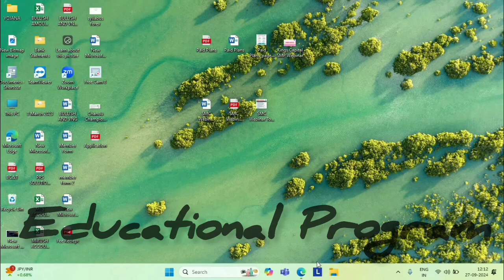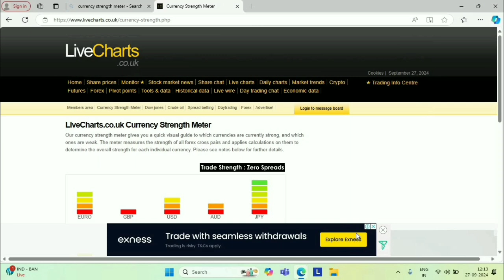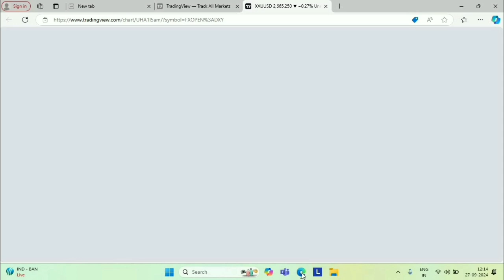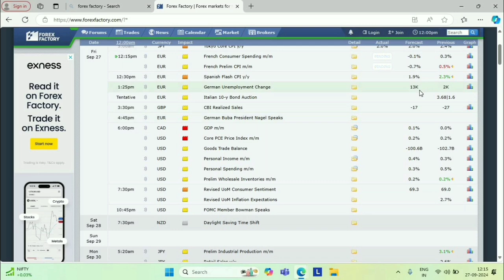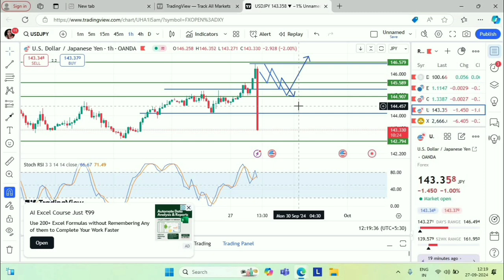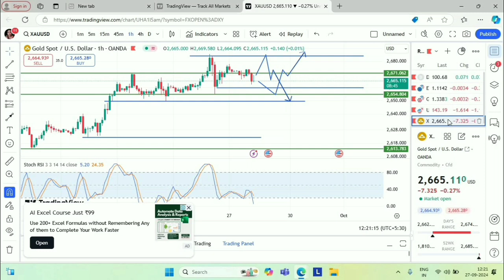Forex Trading LIVE - 27 -September -2024 Market Analysis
KING’S CAPITAL
2.0 VERSION
📢 Attention guy’s !!

Let’s Kick off an awesome trading Journey With KING’S CAPITAL FOREX MARKET ADVANCE COURSE

Language - Marathi
Course duration - 4 weeks
From - 1th OCTOBER
Time - Daily 8 to 9 PM

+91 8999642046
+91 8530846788